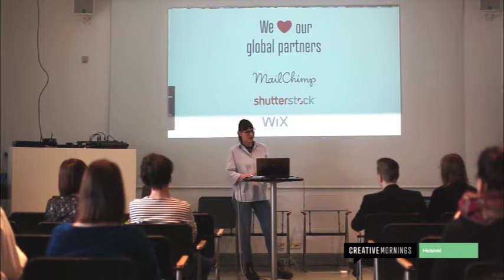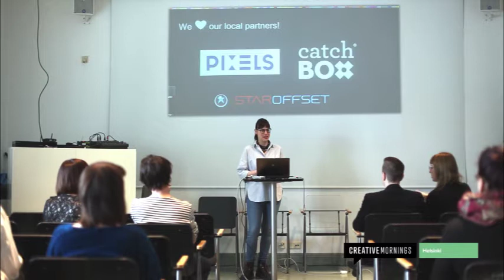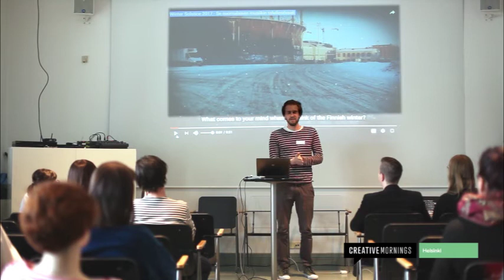Saara Salmi: BEYOND time: Neo-Victorian portraits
Saara Salmi and Marco Melander take us BEYOND time discussing why nostalgia fascinates so many and how the past is always perceived through the lense of current views.

Saara Salmi at CreativeMornings Helsinki, April 2017. Free events like this one are hosted every month in dozens of cities. Discover hundreds of talks from the world's creative community